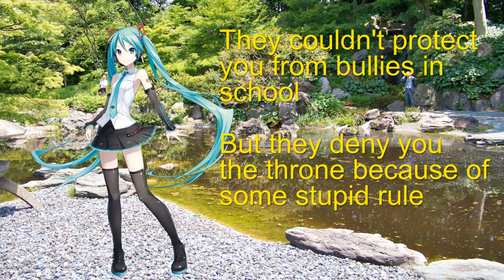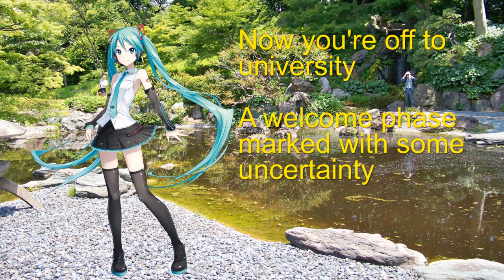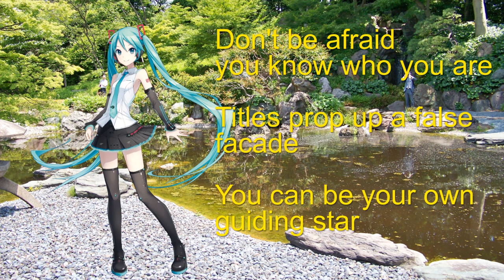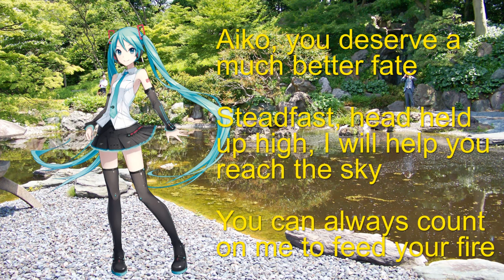【Vocaloid Hatsune Miku V4 English】Aiko, Princess Toshi (Original Song)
This was my entry to the Miku Expo 2021 Song Contest, which, of course, went nowhere...reading the rules, only the Grant Prize Winner has the rights transferred to Crypton so I'm posting my song here. And yeah, that's right--I bought Hatsune Miku V4 English after all these years!

This is the full version of the song. I had to cut it to 4:00 minutes for the contest, but I've restored the full version here.

Lyrics

Verse 1

It was never fair for you to bear
A nation's scrutiny often bestows despair
All eyes follow you wherever you go
A child shouldn't be forced to star in some royal show

They couldn't protect you from bullies in school
But they deny you the throne because of some stupid rule
When you're old enough they'll dare to tell you who to marry
I shudder to think of the weight you must carry

Chorus

Aiko
You deserve a much better fate
Steadfast, head held up high
I will help you reach the sky
You can always count on me
to feed your fire

Aiko
Never waver in your pursuit
My faith in you will always be
absolute

Verse 2

Now you're off to university
A welcomed phase marked with some uncertainty
Now's your chance to step out into the world
Unshackled from outdated expectations for a little girl

You don't have to wear those shoes anymore
You can kick them right off and walk out that door
What can a princess do when she's caged like a bird?
Now you don't need to temper your thoughts or your words

Chorus

Bridge

Titles prop up a false facade
You can be your own guiding star

Chorus x2